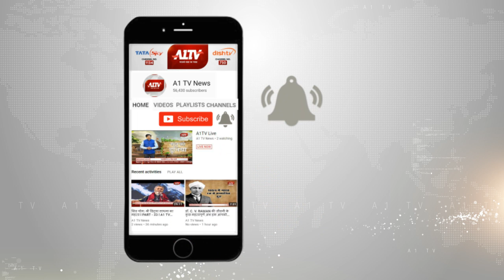स्टेट ऑफ द आर्ट डिजाइन का एक और सेंटर का उद्धघाटन उद्योग मंत्री प्रसादी लाल मीणा ने किया